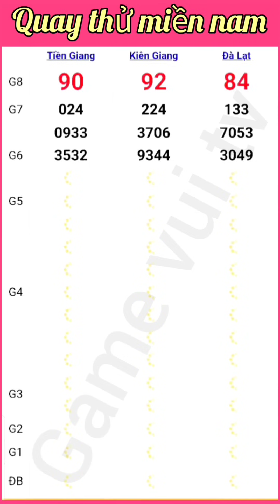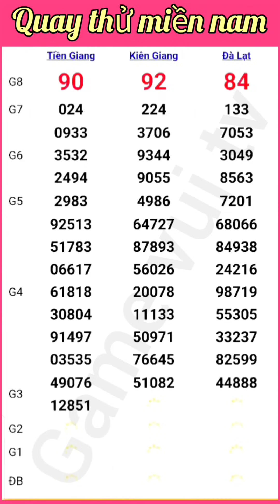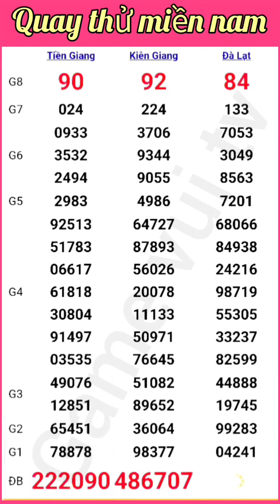Quay Thử Kết Quả Xổ Số Miền Nam Tiền Giang Kiên Giang Đà Lạt Ngày 25. 08. 2024